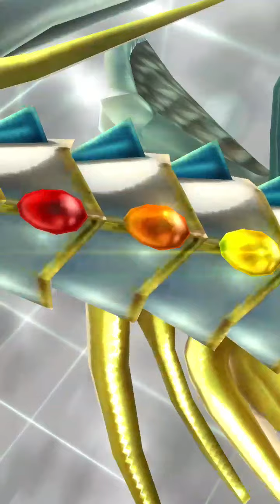Yu Gi Oh Duel links: Jesse vs Kaiba - till I collapse (ReMatch)